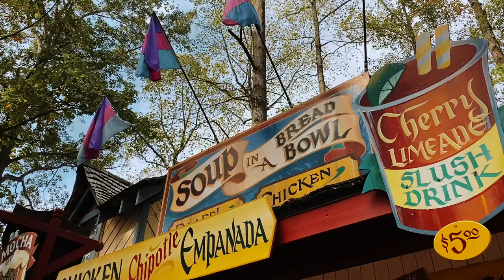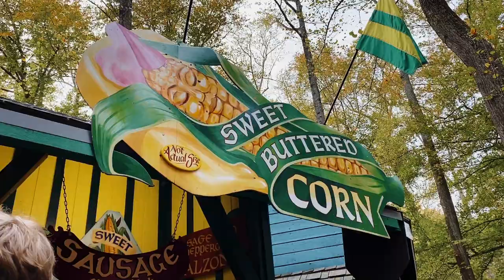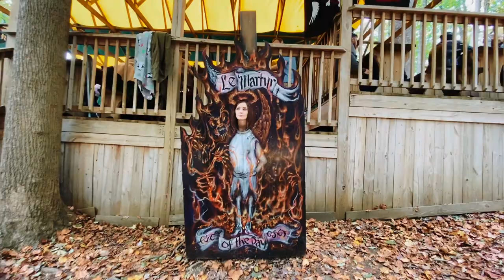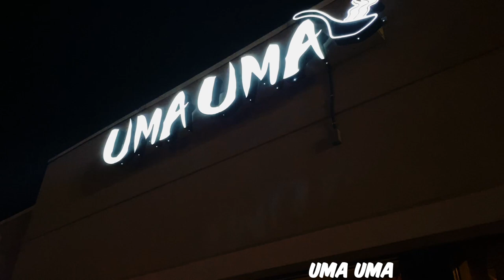Maryland Renaissance Festival 2019 & Fall Treats // EP. 18 WeekendxWarrior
What are your favorite seasonal treats?

Follow me on a couple mini adventures to some tasty fall foods!

Places I went:
Maryland Renaissance Festival
Uma Uma (Ellicott City)
Lotte Plaza Market (Ellicott City)